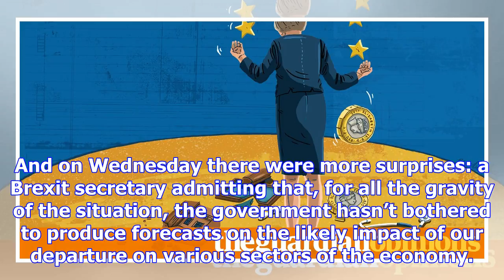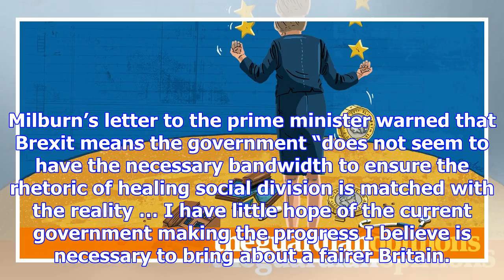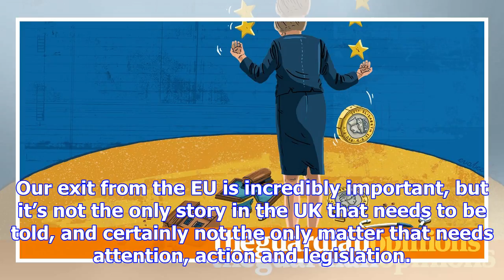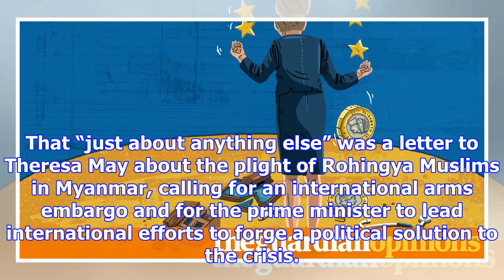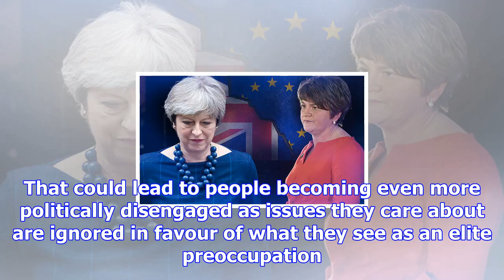Theresa may’s brexit blinkers are preventing her seeing anything else | dawn foster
Brexit is the story that rolling news was invented for. Whether the latest word from Brussels, the c...